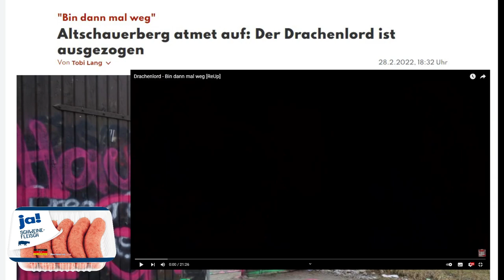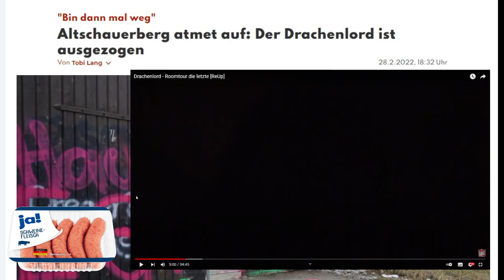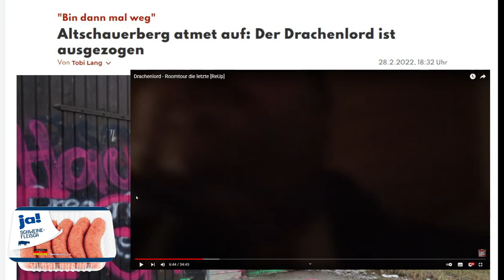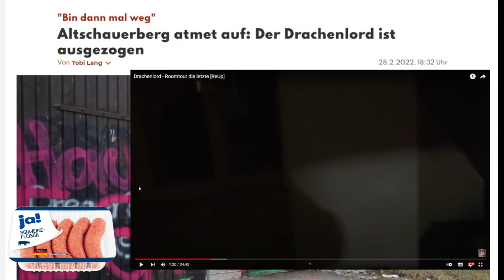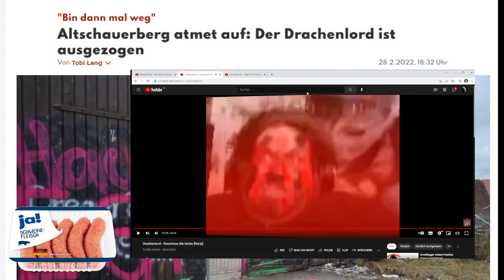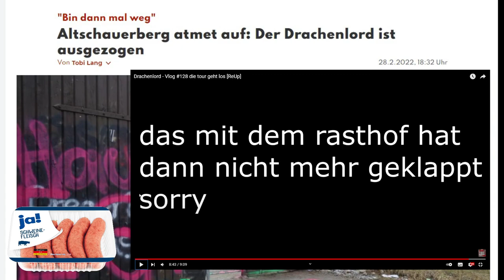VeganerJaMetzger Reaktion 28.02.2022 Der Tag der Tage ist gekommen !!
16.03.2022 R.I.P  Schanze grüß den Rudi

Dem lieben Herrgott sei es getrommelt und gepfiffen (Danke DrOll) ,der dicke Lord hat die Schanze verlassen , Haleluja

Ich bin nich der Jeniche , der die Scheiße baut ,ich mach nur mei Zeuch VeganerJaMetzger EhrenmannObdachlosstaffel so kommen kann :-) Shoutout an die IBIS Hotels und an die PINEA